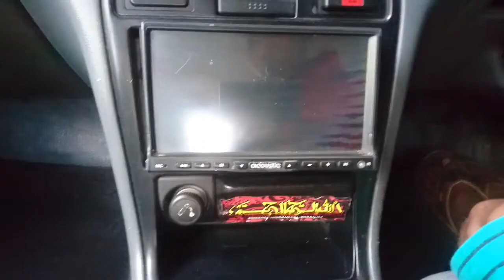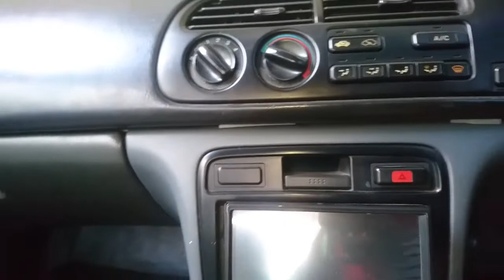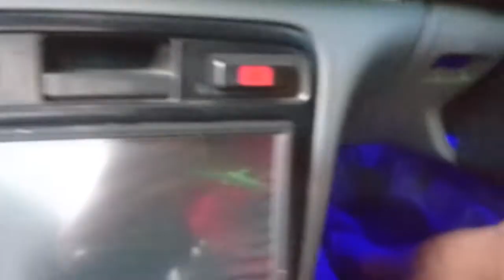ACCORD CIELO cara pasang lampu kolong mobil sendiri